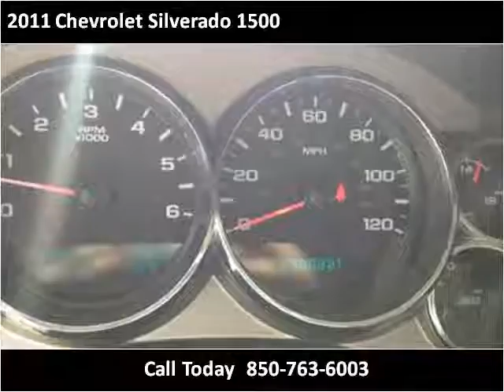2011 Chevrolet Silverado 1500 Used Cars Panama City FL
This 2011 Chevrolet Silverado 1500 is available from EJ's Auto World.